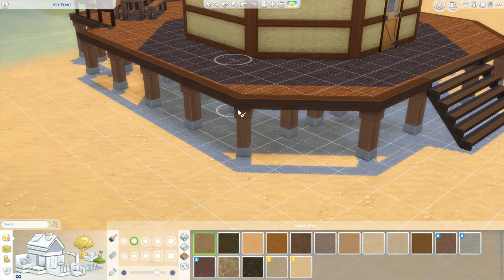Quiet Tides | 🧜‍♀️ Island Living 🐬 | Sims 4 Tropical House Speed Build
I'm back with a new build! This time it's a yurt on Sulani. The lot is off-the-grid and is perfect for sims who want to live an eco-friendly life.

This lot is available for download from the Sims 4 gallery.